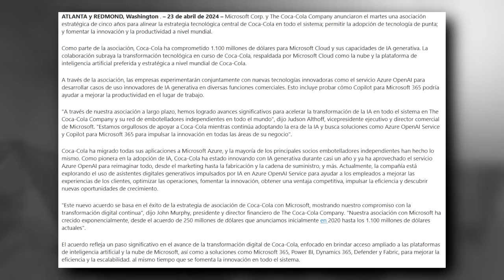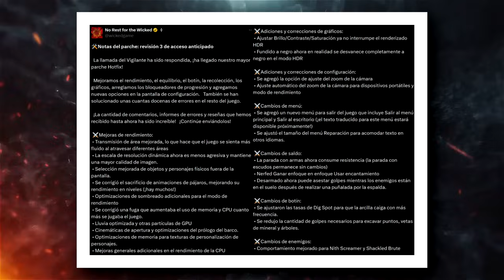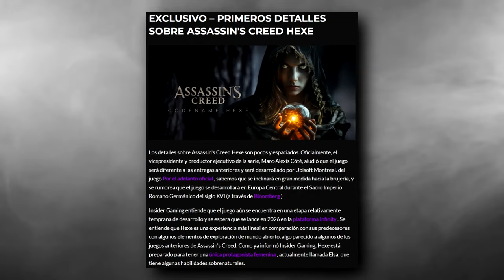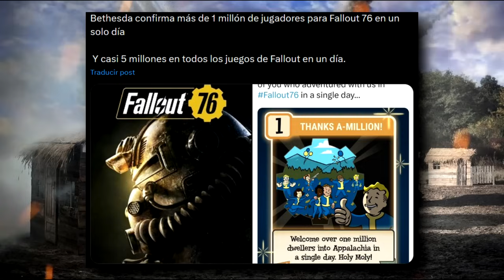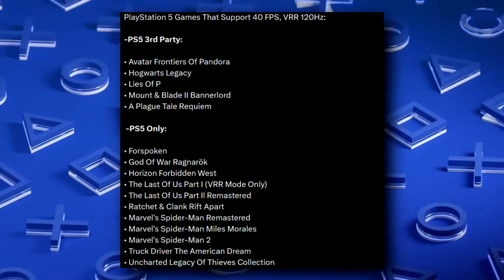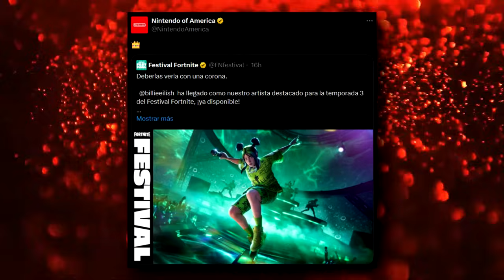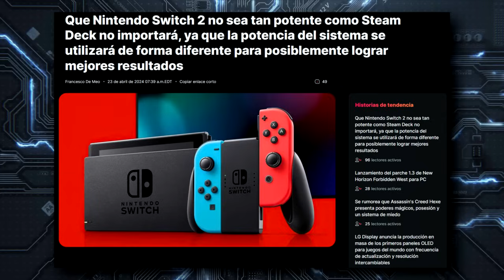SWITCH 2 MENOS POTENTE QUE STEAM DEACK | GRAN LOGRO DE LA SERIE Y JUEGOS DE FALLOUT | TERRA MEMORIA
00:00 | Intro
00:30 | The Coca-Cola Company y Microsoft anuncian una asociación
01:26 | Horizon Forbidden West
03:07 | No Rest for the Wicked
03:50 | Modder comprime Nintendo Wii
04:26 | Primeros detalles de Assassin's Creed Hexe
05:27 | El enorme récord de la serie Fallout y los videojuegos
08:01 | Terra Memoria
10:11 | Detalles de Metaphor
11:53 | Until Dawn 2
12:58 | Juegos de PlayStation 5 que admiten 40 FPS, VRR 120 Hz
14:50 | La hipocresía de Nintendo
17:22 | Nintendo Switch 2 sería menos potente que Steam Deack